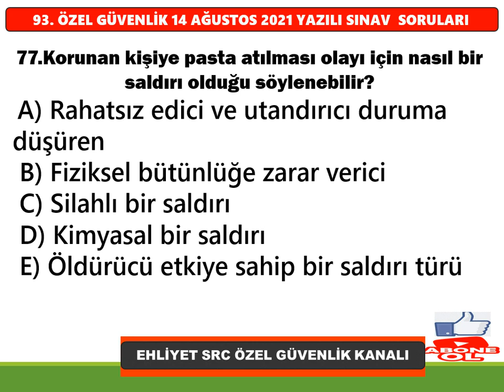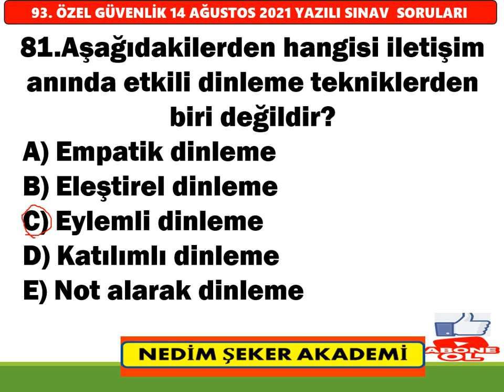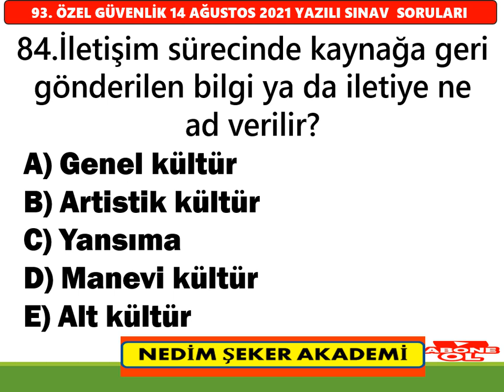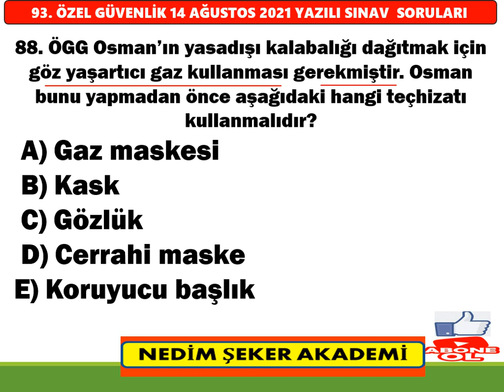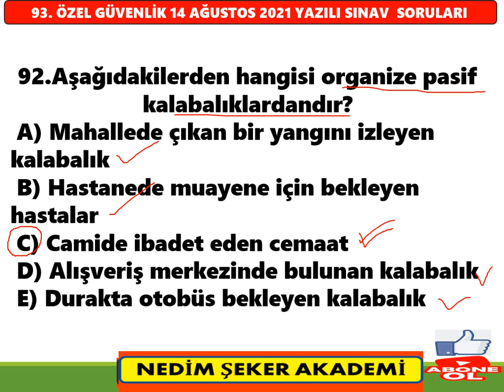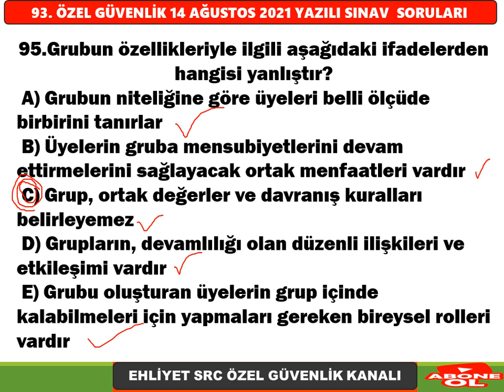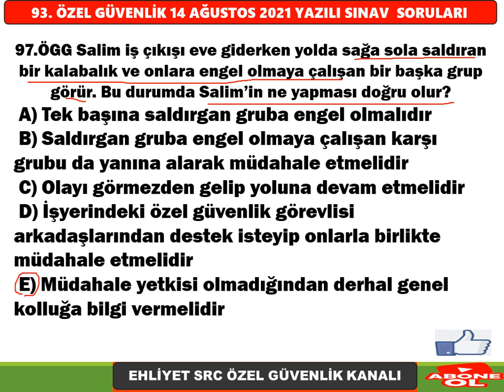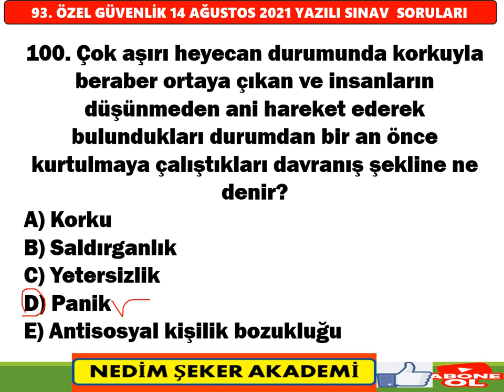93. Dönem Özel Güvenlik Sınavı 14 ağustos 2021 Özel Güvenlik 2021Sınav Soruları-BÖLÜM-04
93. Dönem Özel Güvenlik Sınavı 14 ağustos 2021 Örnek Soru Cevapları Özel Güvenlik 2021Sınav Soruları-BÖLÜM-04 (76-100)
Özel Güvenlik Sınavı 94. Dönem Örnek Soru ve Cevapları Özel Güvenlik 2021Sınav Soruları/ÖGG-42S
94. Dönem Özel Güvenlik Sınavı Örnek Soru ve Cevapları
Özel​​​ Güvenlik Sınavı Soru ve Cevapları , Özel​​​​ Güvenlik Sınav Soruları
Çıkmış Özel Güvenlik Sınav Soruları, özel güvenlik 89. temel ve 65. yenileme eğitimi yazılı sınav soruları, Özel Güvenlik sınav soruları açıklandı!, Özel Güvenlik sınav sonuçları belli oldu mu?, ÖGG Sınav Soruları, 2020 Özel Güvenlik Sınav Takvimi,
5188 Özel Güvenlik Eğitimleri, Özel Güvenlik Yaka Kartı için istenilen evraklar, Silahlı/Silahsız Özel Güvenlik Temel Eğitimi, Online silahsız özel güvenlik sınav soru ve cevapları,
94. Özel Güvenlilk sınav sonuçları ne zaman açıklanacak?, Sınav Sonuçları EGM, Çıkmış Özel Güvenlik Sınav Soruları Çöz